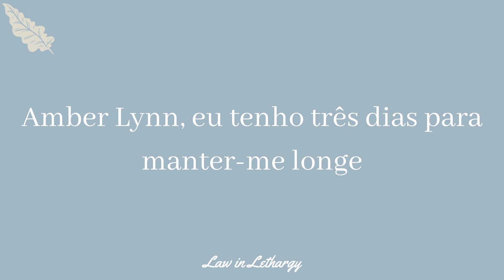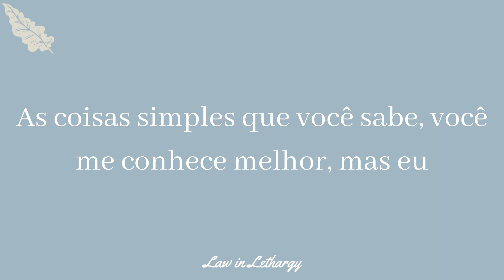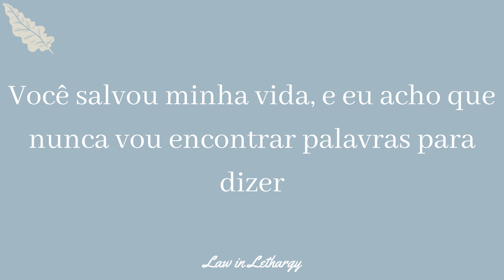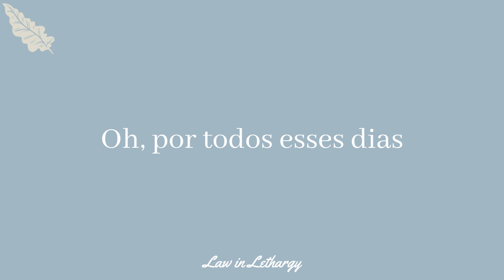Amber Lynn - Mayday Parade (Tradução/Legendado)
"Amber Lynn", by Mayday Parade; 2011

She said, "boy, you better say you're sorry"
Don't think forgiveness will come easy
'Cause it's all that I have to give
And boy, I get the strangest pleasure
Just sitting on these city roof-tops
And see the lights that go on for miles

And I'm dreaming all the time
My heart is racing, yeah
I'm dreaming all the time
Won't you be mine?

Amber Lynn, I've got three days to keep away
I've been waiting on that white horse, oh for all these days
Amber Lynn, you've got me all wrong
Sweet love of mine, bring me closer to that Florida line
Amber Lynn won't you be mine
And take me away, tonight

I am stuck between the lines
It just won't come out right
Till I find mine, Till I find mine
Amber Lynn, I won't forget
The simple things you know, you know me best
But I can't seem to find a way in you

Now I'm dreaming all the time

Amber Lynn, you've got me wishing for the stars tonight
And I've been messed up, but oh, you got your trust in time
You saved my life, and I don't ever think I'll find the words to say

I've been waiting on that white horse, oh for all those days